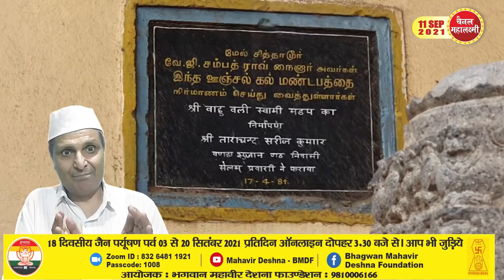Ep.719 Wonderful ! विश्व में सबसे अनोखी प्रतिमा- दिखाए एक ही प्रतिमा में दोनों तीर्थंकर रूप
दशलक्षण पर्व पंचमी को ही क्यों शुरू होता है ?
विश्व में अनोखी प्रतिमा एक, रूप दो
7वें तीर्थंकर श्री सुपार्श्वनाथ जी का गर्भ कल्याणक दिवस